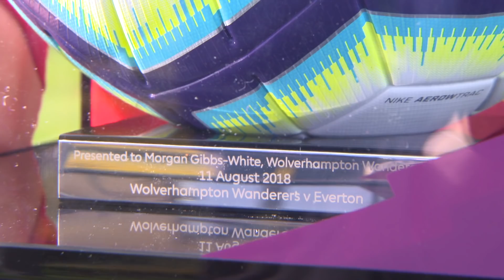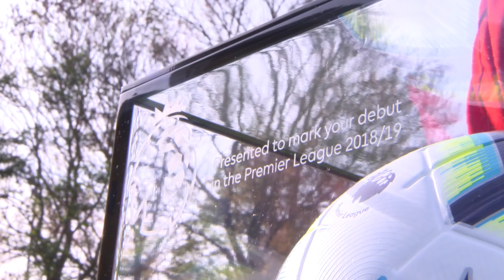Morgan Gibbs-White receives Premier League debut ball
Wolves Academy graduate Morgan Gibbs-White is presented with his Premier League debut ball after progressing through the club's system to reach the top-flight.